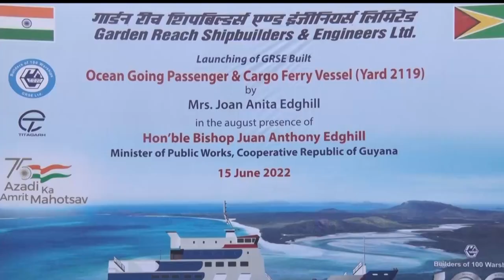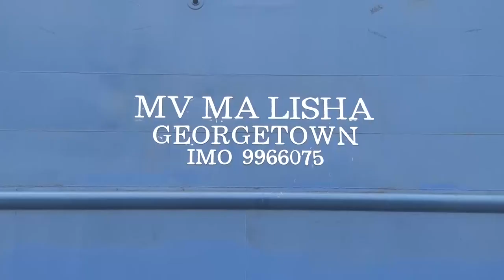Launching of GRSE Built Ocean Going Passenger & Cargo Ferry Vessel Yard No. - 2119